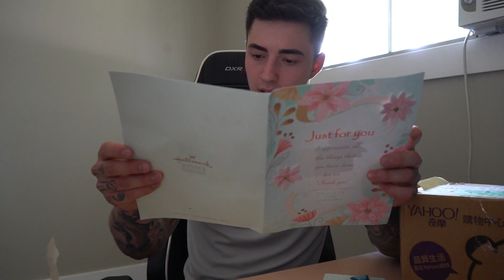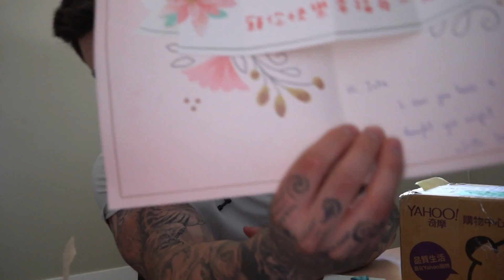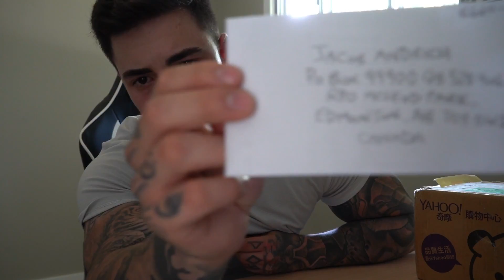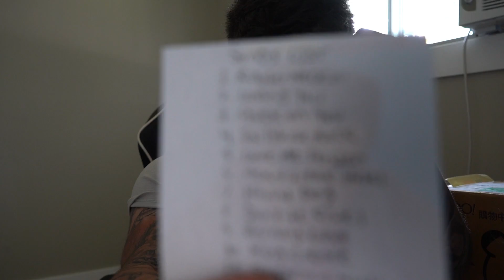JAHE SPOILS ME !! - Fan Mail Unboxing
Jacob Andrich
RPO MCLEOD PARK,
EDMONTON AB T5Y 0W1
CANADA

Instagram.com/Jakipz
Twitter.comn/Jakipz
Facebook.com/Jakipz
Onlyfans.com/Jakipz (18+)
Justfor.fans/Jakipz (18+)